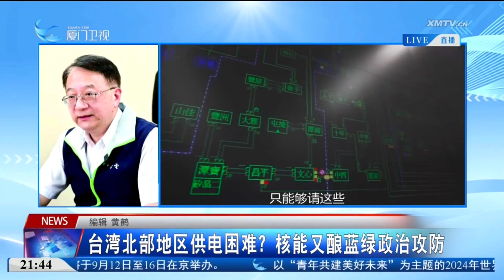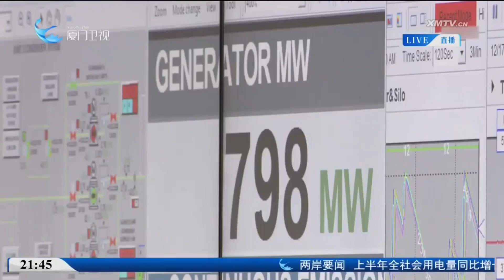【台灣】台電表示台灣北部地區供電困難 藍營痛批民進黨的「不缺電」謊言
據台灣媒體報導，台灣目前正大力發展AI產業，台電公司董事長曾文生日前表示，將來對於AI產業相關的數據中心，若其用電量在5000千瓦以上且設立在桃園以北，台電一律不核准供電。對此藍營痛批，民進黨當局口口聲稱台灣不缺電，根本就是一個謊言。